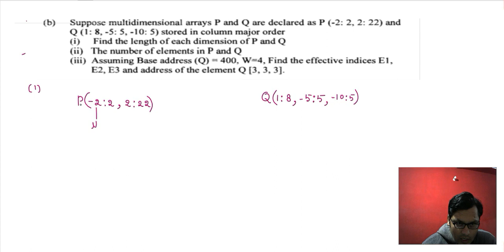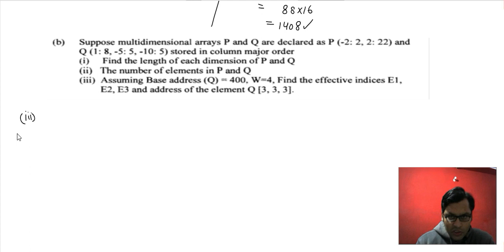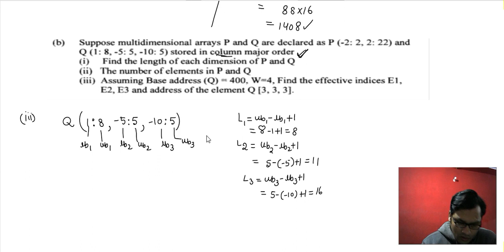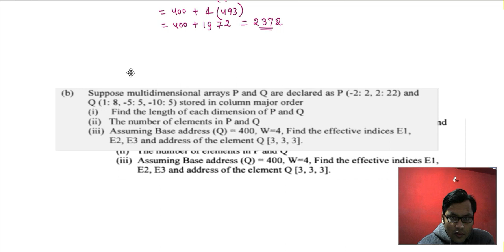DS Lecture-18 | Trick for Address Calculation in multi-dimension array data structure.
Let`s share
In this video we will get to know about a shortcut trick to calculate  the address of array of different dimensions .

I have explained the process of address calculation in three-dimension array.